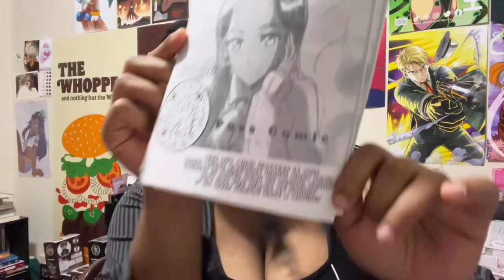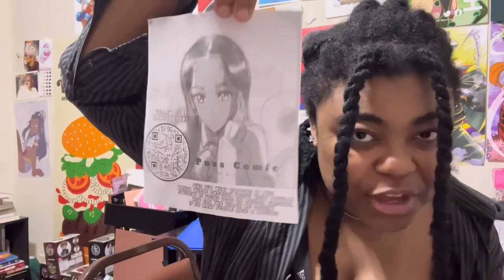SKYLER IS TRASH | Breaking Bad Season 3 Episode 3 Review (IFT, jesses grief, hank snapped)